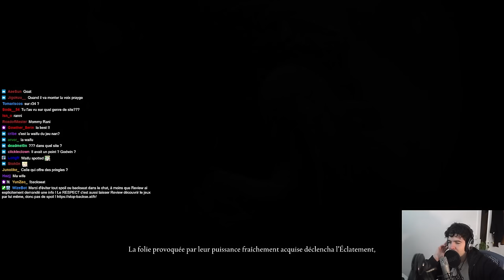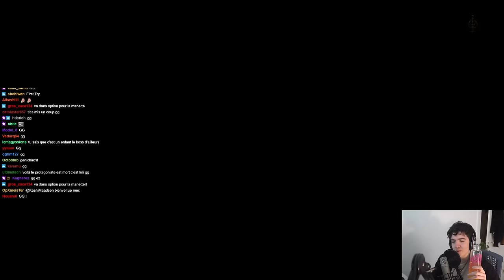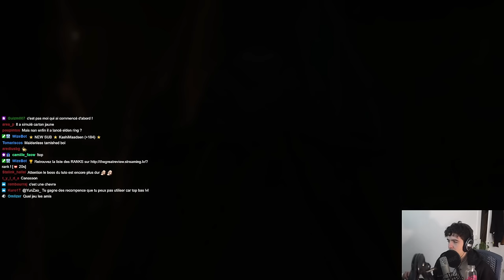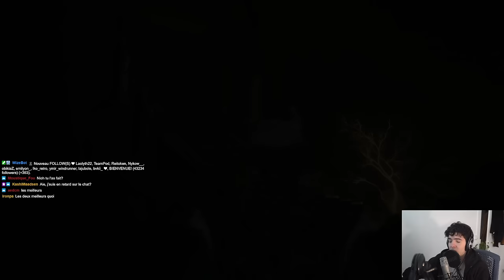On est bien accueilli ici | Elden Ring #1